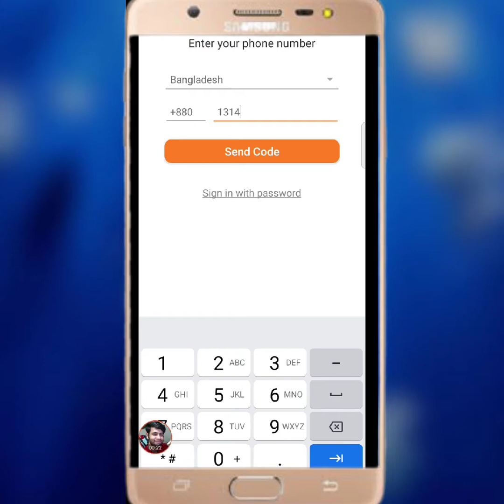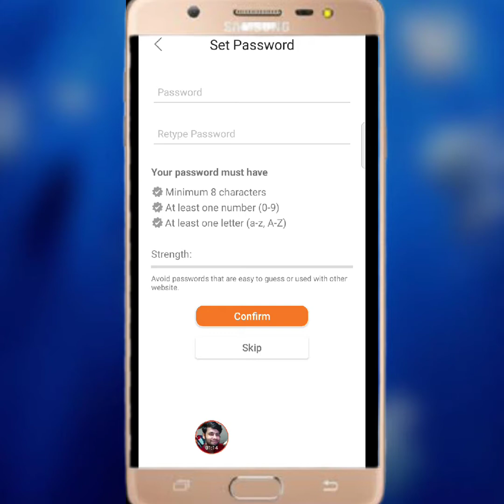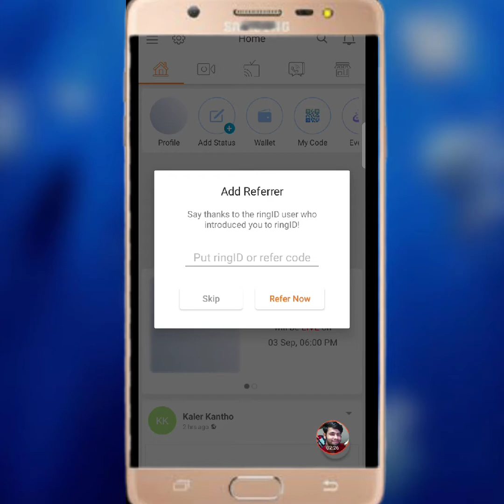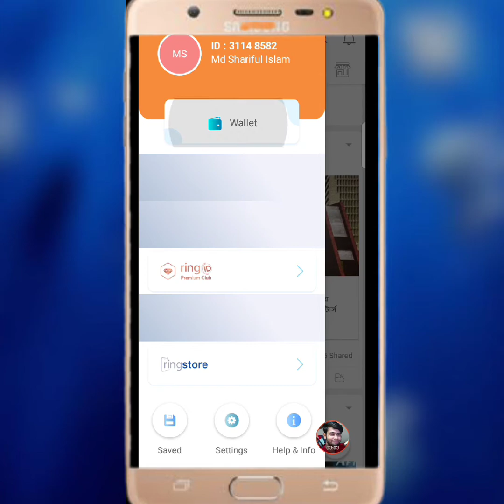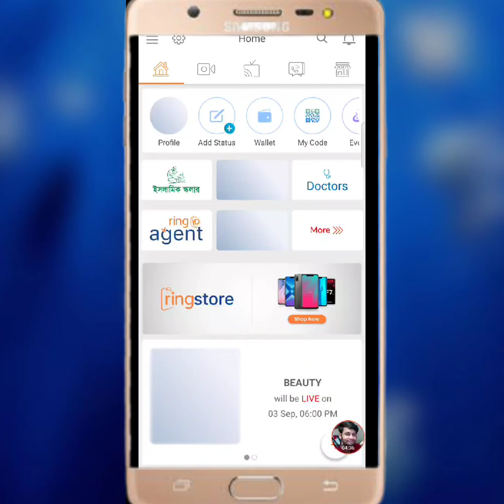Ring I'd new update || ring I'd new account create earning video ring I'd official tutorial 2021.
ringid